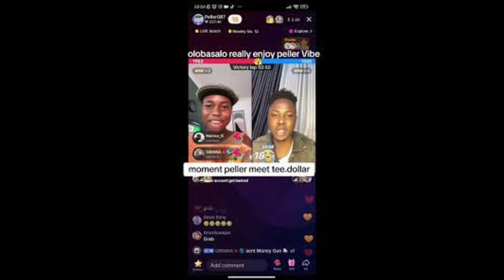Peller tiktoker Biograpghy, Cars, Girlfriend Nobody (High School Magical Season 4 Episode 1)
Peller and Jarvis Wedding
Peller  propose  to AI Jarvis
Peller marriage
Peller tiktok
A WEEKEND AWAY Episode 1
A WEEKEND AWAY Episode 2
A WEEKEND AWAY Episode 3
A WEEKEND AWAY Episode 4